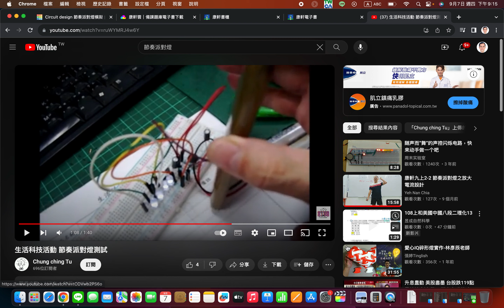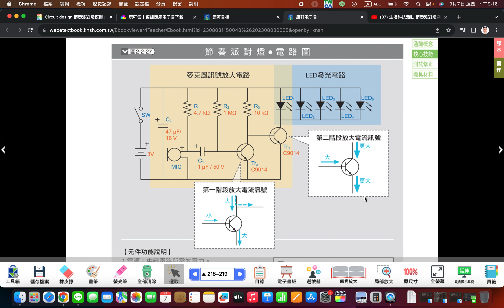柯t生活科技教室節奏派對燈放大電路TinkerCAD模擬實驗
節奏派對燈模擬電路